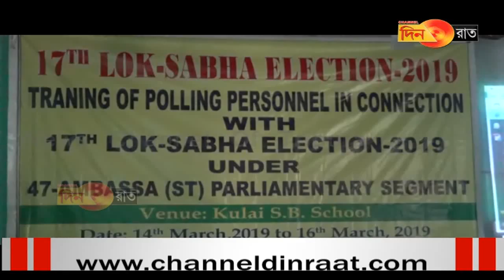ভোট কর্মীদের মহড়া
আর দেখতে থাকুন চ্যানল দিনরাত। সজাগ দিন সজাগ রাত।
আমাদের হোয়াটসঅ্যাপ' নম্বর ৭৬২৮৯১৬৯৮১, এই নম্বরে আমাদের খবর পাঠান। যেকোন ভিডিও, ছবি এবং তাঁর সঙ্গে ঘটনার বর্ণনা আমাদের জানান। আপনার পরিচয় গোপন রাখা হবে।